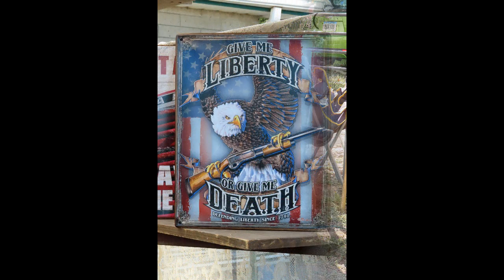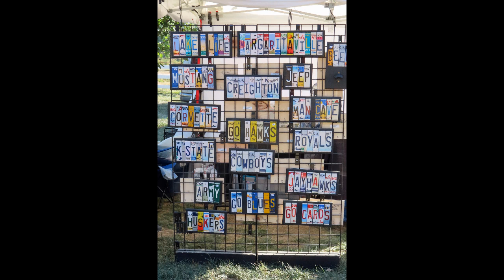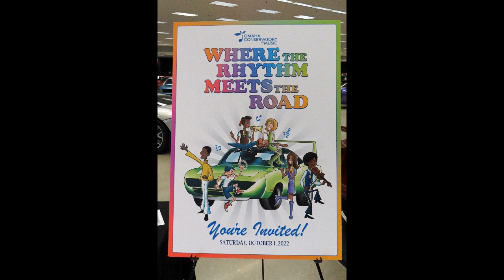Junk & Cars Oct 2022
A visit to Junkstock at Sycamore Farms near Waterloo, NE and a vintage car show in Omaha, NE.